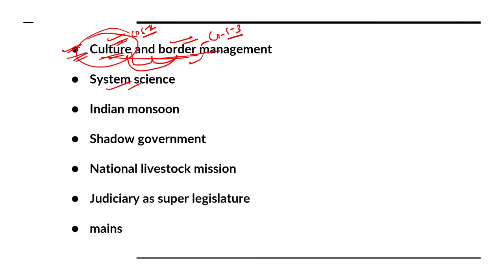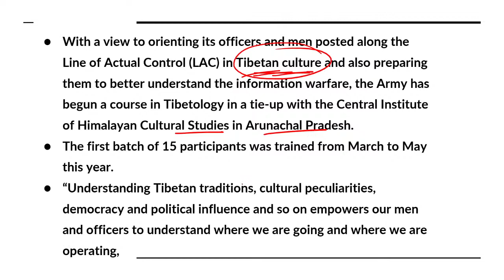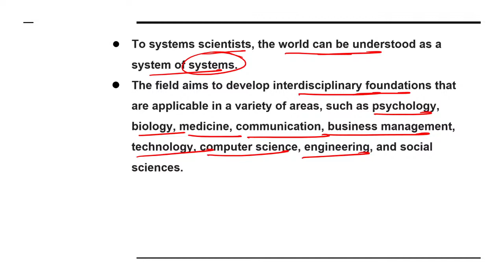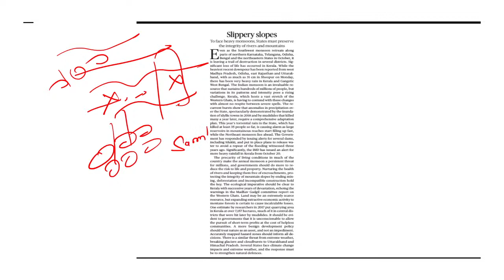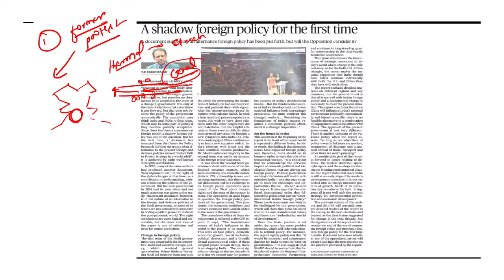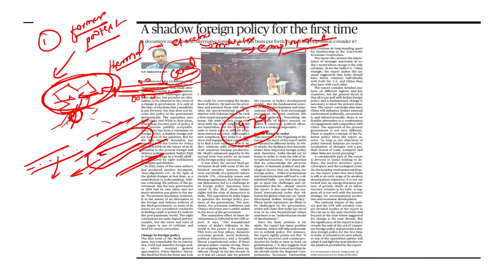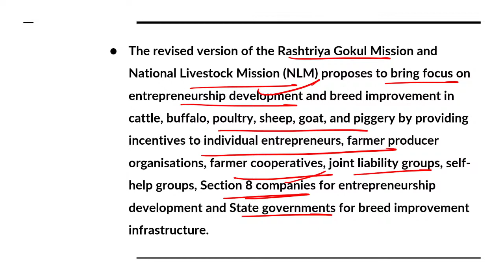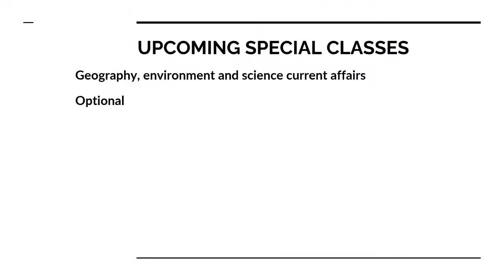The Hindu Newspaper Editorial Analysis 19th Oct 2021 | Current Affairs | UPSC CSE | Saurabh Pandey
19th October 2021: The Hindu Newspaper Analysis in Hindi (UPSC/IAS). The Hindu Daily Current Affairs and  Newspaper Analysis covering important articles and editorials in the required depth mainly for UPSC/IAS Exams Preparation and General Studies for all competitive examinations. In this video lecture, Saurabh Pandey brings you the Hindu News Analysis. The aspirants are advised to watch the entire video lecture for better understanding.

Unacademy Subscription Benefits:

1. Learn from your favorite Educator
2. Dedicated DOUBT sessions
3. One Subscription, Unlimited Access
4. Real-time interaction with Educators
5. You can ask doubts in the live class
6. Limited students
7. Download the videos & watch offline